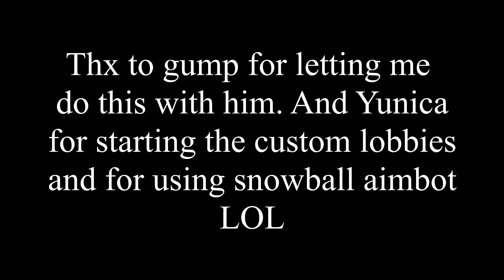Hunters Vs Hunted 2v8 ft(gump unlegendarynoob)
ya shoutout to gump and noob